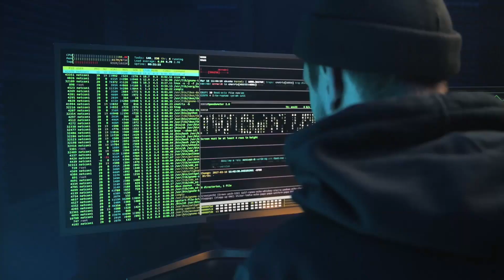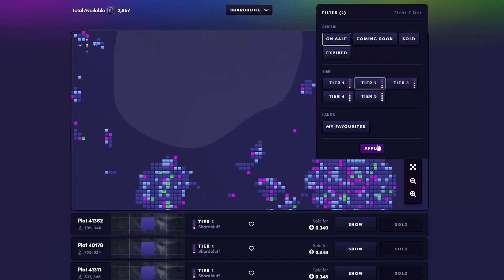ILLUVIUM ZERO | Release Date & Leaked Information | Illuvium Land Sale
ILLUVIUM ZERO RELEASE DATE!!! Major leaks/teasers & more!
You definitely don't want to miss this!

Thank you all again for the incredible support on the channel I cannot thank you all enough! It means the world to me!

ETH - ModernLlama.eth